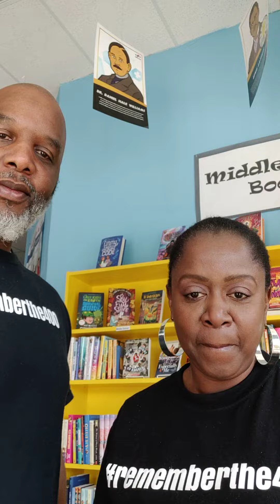Thank you for your support